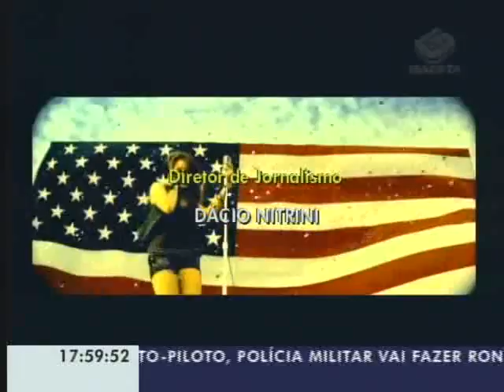Gazeta News - 13/05/2011 - Parte 2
Comédia, terror e romance. As estreias de cinema deste fim de semana prometem agradar gostos variados.

Estrela pop teen, Miley Cyrus traz a turnê Gypsy Heart ao Brasil. A cantora norte-americana se apresenta hoje no HSBC Arena do Rio de Janeiro e, amanhã, na Arena Anhembi, em São Paulo. No Rio, os ingressos já estão esgotados. Em São Paulo, ainda há entradas para o show. Os ingressos vão de R$340 a R$700, com direito a meia-entrada.